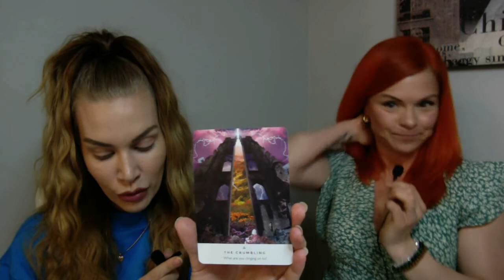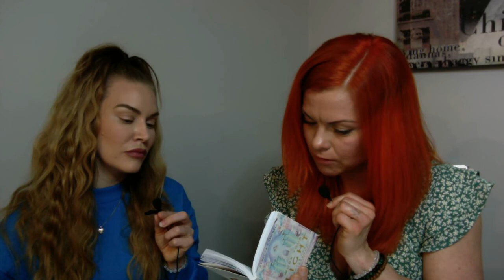Remove the obstacles that are in your way. Raw Babes 101 Tiffany & Kristen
Removal of obstacles. What is stopping your transformation from happening?

What are you willing to give up in exchange for what you desire?

Listen to the tips we share to help peel the onion. These will help!

Kristen shares an amazing story on valuing yourself.

If you are wanting to loose weight learn and understand how many calories you are actually taking in!

Quick shout out to @stevieshayler for her amazing courses that she offers.

This current course The Abundance Series creates space to explore and awaken to the many ways the Universe is supporting you and further tap into it. When we acknowledge and work with what is being presented, the financial part of the equation follows.

Go to her link in her IG bio! Sign up ASAP as time is ticking!

Sending all the healing love!

How did Raw Babes 101 impact you? Send us a gift today